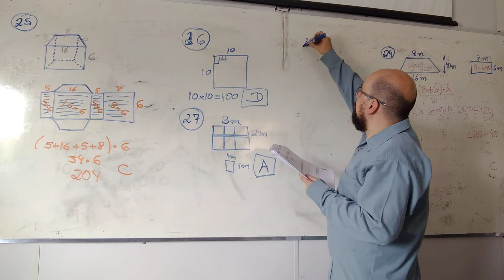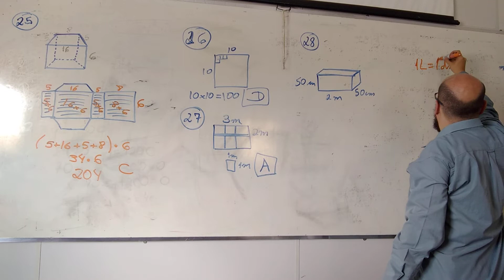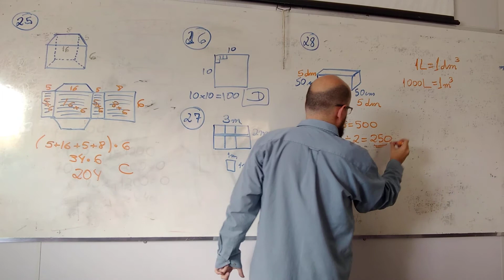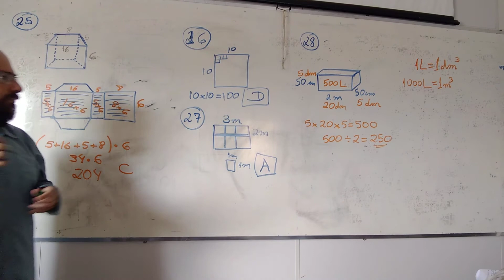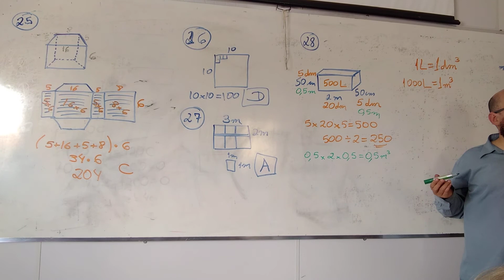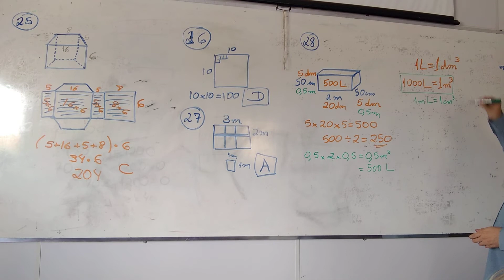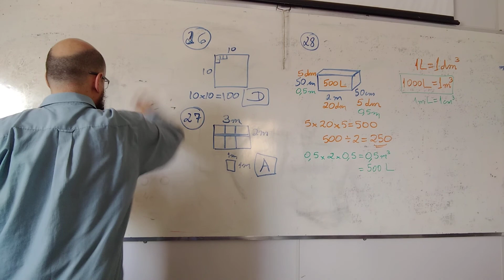Questão 28 - Conceito de Litro - Questões FUMARC - Prepare-se para Concurso (Veja PDF)